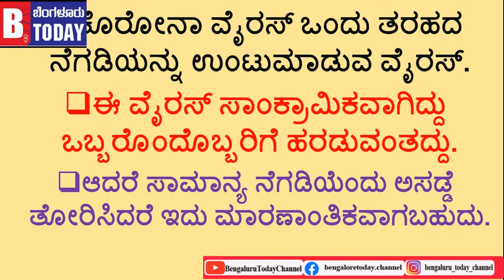ಕೊರೋನಾ ವಿರುದ್ಧ ಹೋರಾಡುವ ವಿಶೇಷ ಟೀ ಮಾಡುವ ವಿಧಾನ | Corona Tea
ಕೊರೋನಾ ರೋಗ್ ವಿರುದ್ಧ ಎಚ್ಚರಿಕೆ ಅತಿ ಮುಖ್ಯ. ಹಾಗಾಗಿ ಇಮ್ಯೂನಿಟಿ ಹೆಚ್ಚಿಸುವಂತಹ ಕೊರೋನಾ ಟೀ ಮನೆಯಲ್ಲಿಯೇ ಮಾಡಿಕೊಳ್ಳುವುದು ಹೇಗೆ ಎನ್ನುವುದನ್ನು ಈ ವೀಡಿಯೋದಲ್ಲಿ ತೋರಿಸಲಾಗಿದೆ.
Welcome to the official Bengaluru Today YouTube channel.

Reaching more than 7.5 Lakh houses across Karnataka, our viewers trust BengaluruTodayChannel to keep them informed, inspired, and entertained.
We focus on people and events that affect people's lives. We bring topics to light that often go under-reported, listening to all sides of the story.